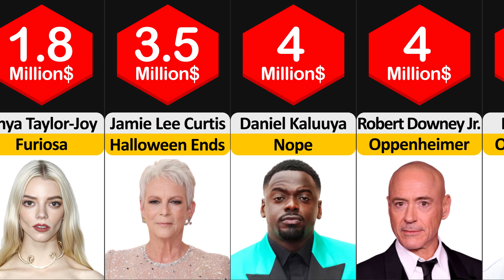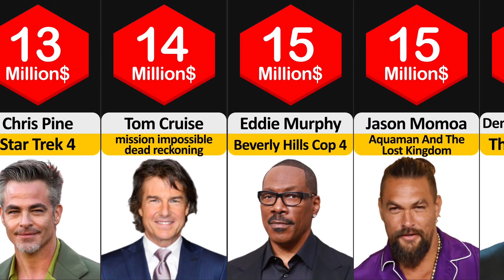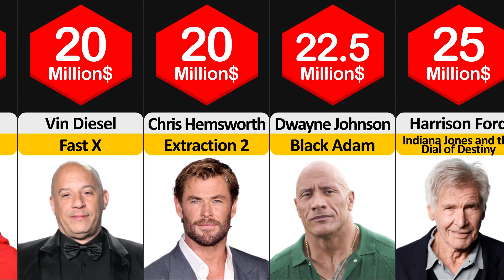The Highest Paid Actors 2023 comparison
As we know, Hollywood actors are people who earn too much money for their work in different productions that are usually very successful and many of these are already well-known actors who are even paid in advance and receive royalties and a percentage of the box office and With this said, I present to you those who are the highest paid actors from 2022 to 2024.